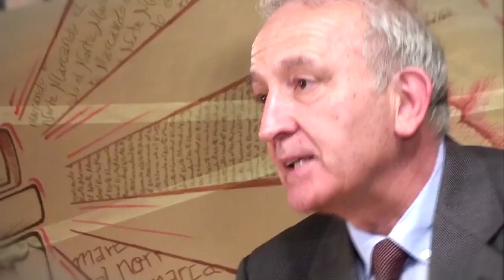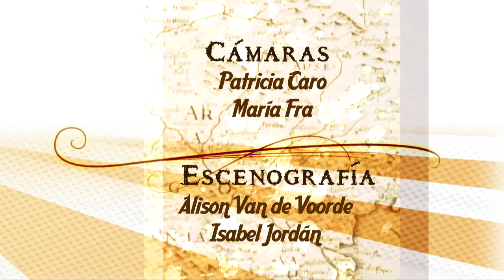M.N. Apocalipsis: La liturgia celeste - La apertura del quinto y sexto sello 3/10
Beatriz Ozores Rey, licenciada en Ciencias Religiosas, nos desvela lo que esconde «La apertura del quinto y sexto sello». Este gesto nos habla del juicio que Dios tiene preparado para aquellos que no siguen al Cordero. El Señor busca que cada uno de nosotros volvamos a Él.